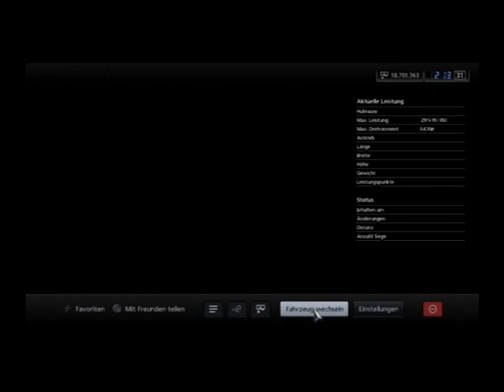Chevrolet Corvette Stingray Final Prototype 2014 - Race -346 Kw -1500 Kg -Red Modell-